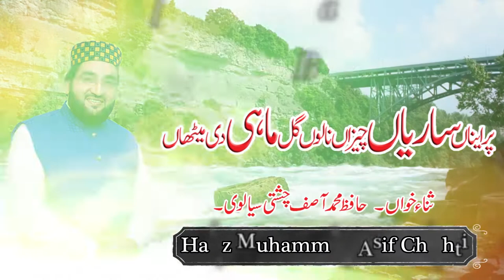Kih Sahvad Na Nisre Indar Hafiz Muhammad Asif Chishti WhatsApp Status 2020=Naat Ki Bahaar Channel